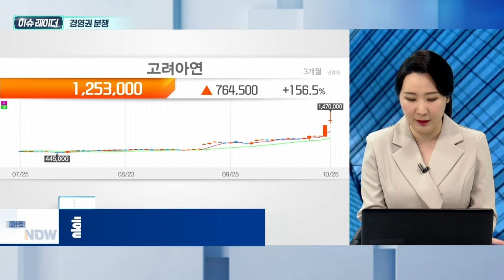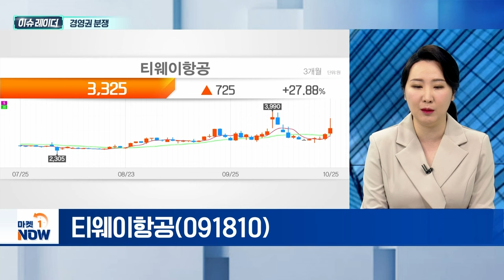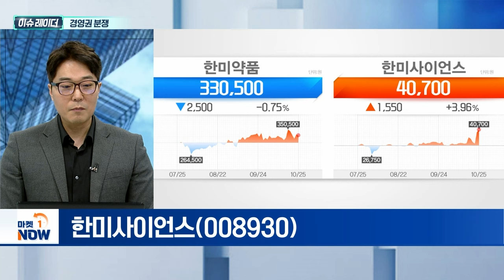경영권 분쟁 | 티웨이항공, 한미사이언스 | Market Now (20241028)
- 황제주 '고려아연' 지분 경쟁 과열 양상
- 자중지란, 한미 오너家 경영권 분쟁 지속
- '제2의 아시아나' 실루엣... 대명소노그룹 지분 인수

- 서준혁 회장, "해외 사업 위해 항공 필수"
- 대명소노그룹 vs. 예림당 지분 경쟁 예상
- 내년 3월 '주주총회' 분쟁 격화 가능성

한미사이언스(008930)
- 임시주총 소집 예정
- 외래 처방시장 5년 연속 1위
- 고지혈증 '로수젯·아모잘탄패미리' 성장 견조